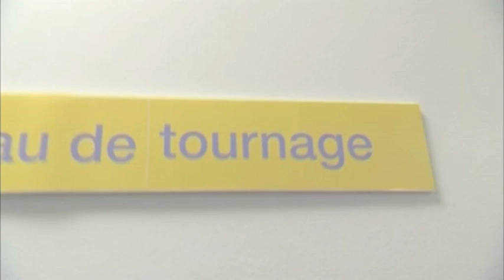Le cerveau a-t-il un sexe ?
Avec Catherine Vidal, neurobiologiste à l'Institut Pasteur, et Françoise Héritier, anthropologue au Collège de France.

Dans la série "Le débat et vice-versa".